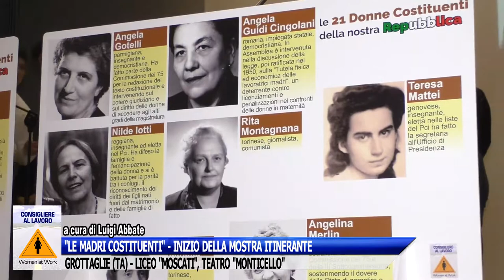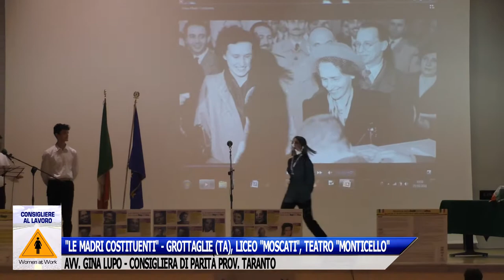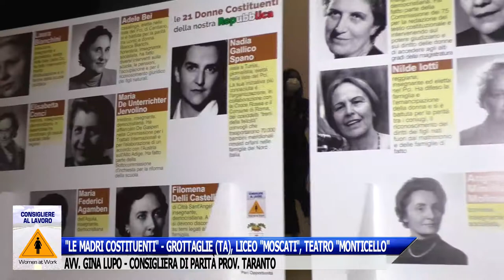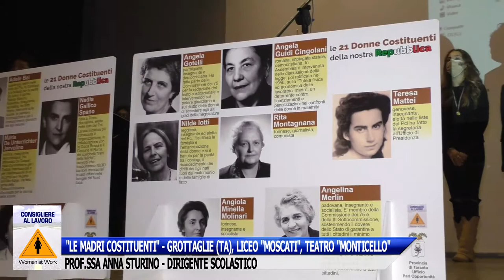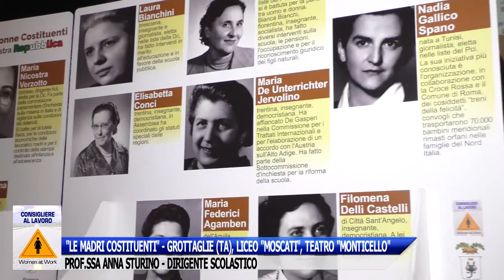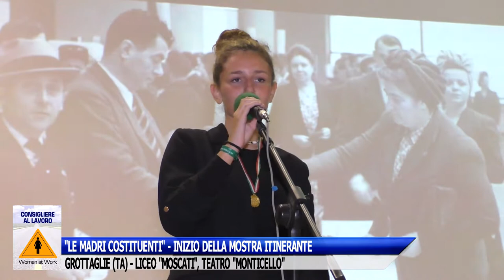"LE MADRI COSTITUENTI", INIZIO MOSTRA ITINERANTE -GROTTAGLIE (TA), LICEO "MOSCATI"